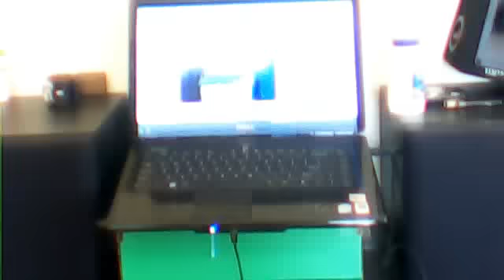Homemade sound system Pt.3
Testing the system out with hardstyle music